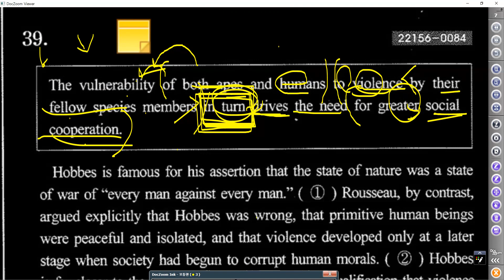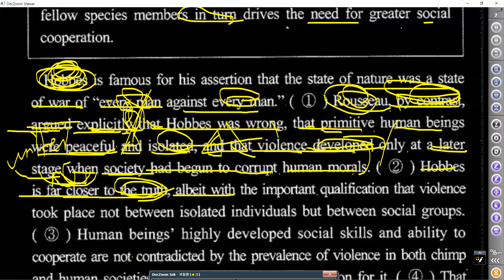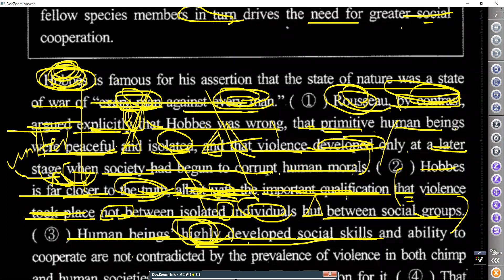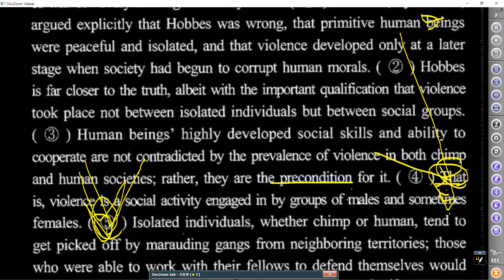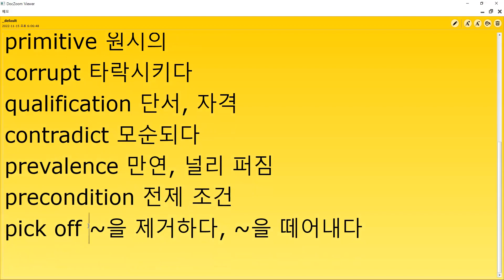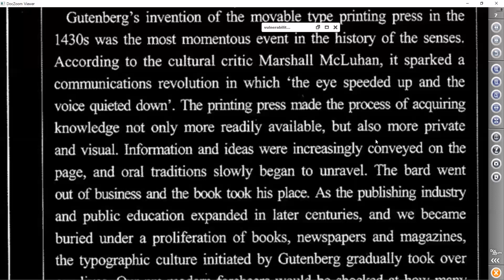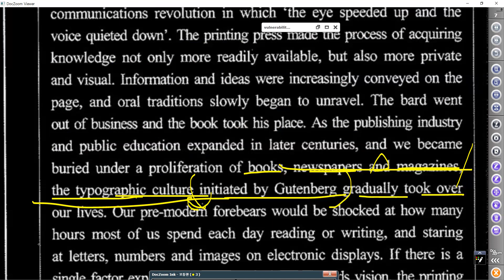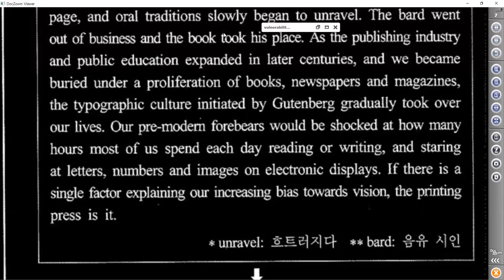고난도 시크릿 X 영어영역 2회 - 39~40번 (2023학년도 수능 대비 EBS 봉투모의고사)